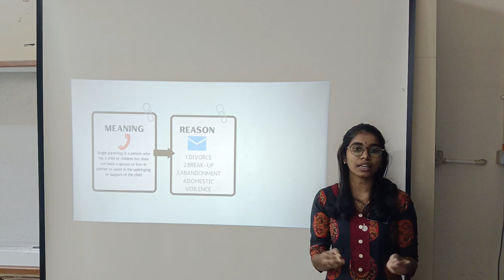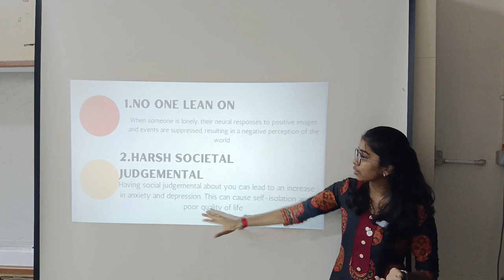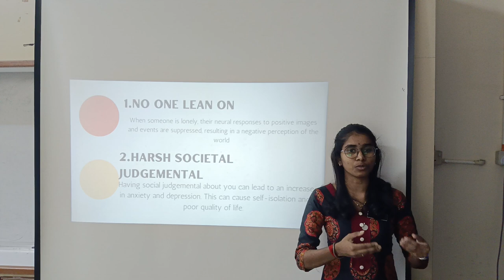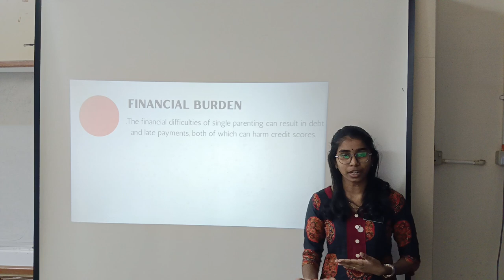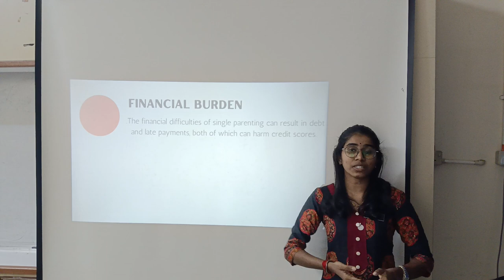TSLB 1114_TASK 3_USHA MUNIANDY